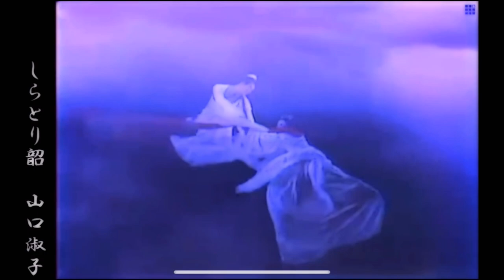山口淑子（李香蘭）「しらとり韶」（電影「白夫人之妖戀」主題曲）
山口淑子（李香蘭）が歌う「しらとり韶」。
「白夫人の妖恋」の映像と共に。

電影「白夫人之妖戀」是一部1956年上映的日本特摄片，由東寶株式會社與邵氏兄弟（香港）有限公司共同制作。取材於中國民間傳說《白蛇傳》。该片在第六届柏林國際影展榮獲榮譽提及獎。
由李香蘭領銜主演，並與日本演員池部良演對手戲。

這首「しらとり韶」就是這部電影的主題曲。也是李香蘭最後一首灌錄的歌。